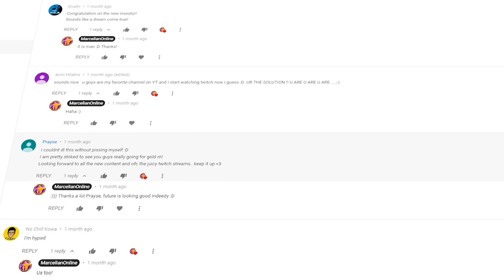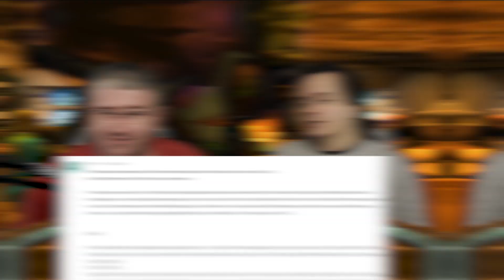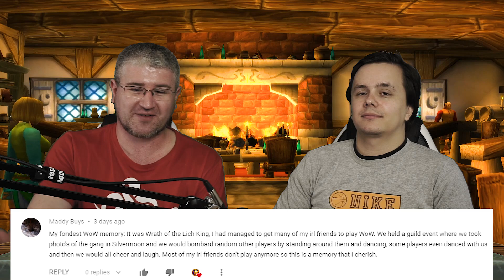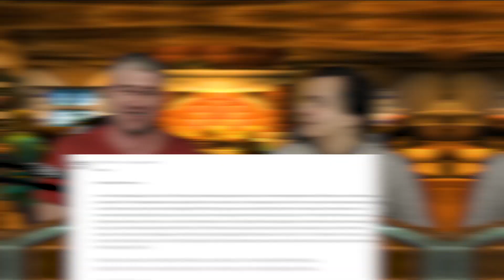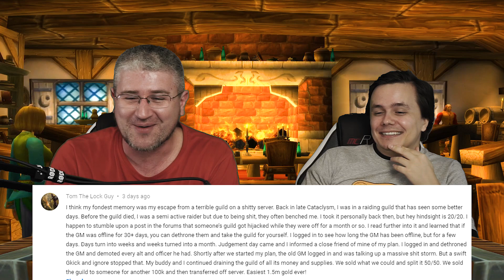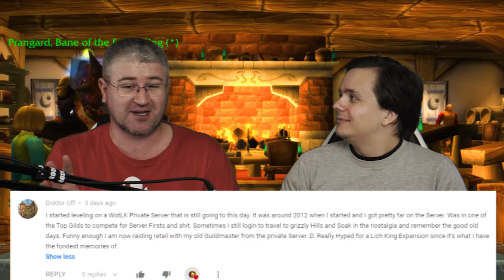WORLD OF WARCRAFT MOMENTS! Let’s Talk About Your WoW Moments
Time for your world of warcraft moments baby as today we talk about your wow moments. It’s clear that for a lot of us this game has left a mark and we all have lots of wow moments to share, be that world of warcraft wtf moments, world of warcraft funny moments or world of warcraft epic moments. All these range from the craziest stories to pvp, raids and many more. So join MarcelianOnline in the conversation about wow memories :)

WED▶️ 8.2.5 Class Guide
SUN ▶️  8.2.5 Class Guide (Or a general WoW Guide)
MON▶️  WoW Talks (Talking with YOU about WoW)